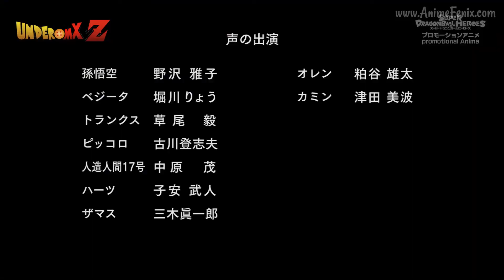Dragon Ball Heroes Capitulo 14 Sub Español HD